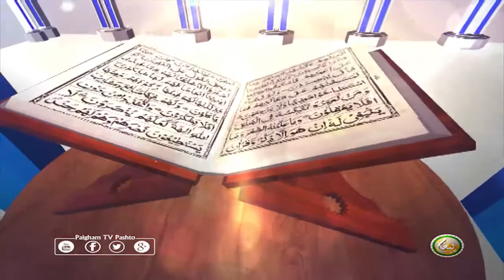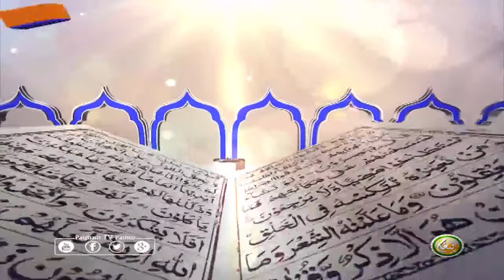Dora E Tafseer AlQuran | EP91 | د تفسيرالقران دوره